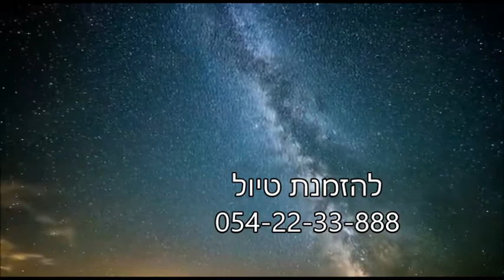טיולים ואתגרים בטיולים נפלאים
חברת טיולים ואתגרים בטיולים נפלאים לפי הזמנתכם והכל בהתאמה אישית
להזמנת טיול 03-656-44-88